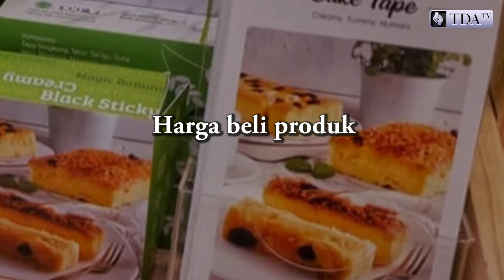Cara Mudah Menghitung Biaya Operasional Usaha Anda | TDA TV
Cara mudah menghitung biaya operasional untuk usaha Anda. Yuk simak video tips bisnis kali ini dari TDA TV.